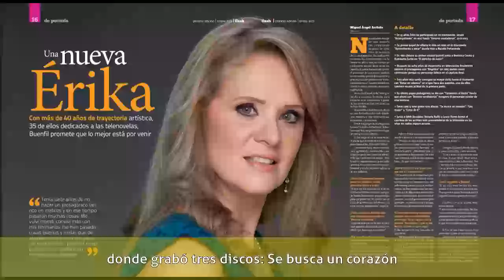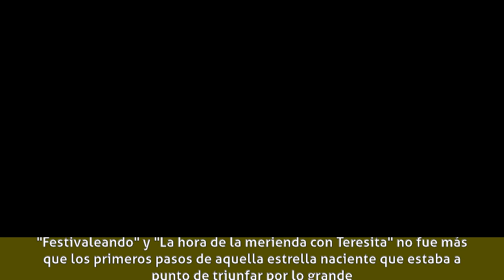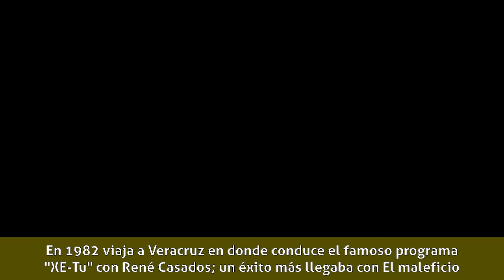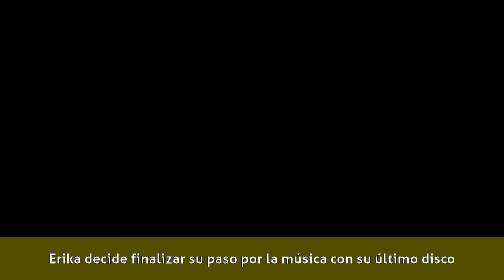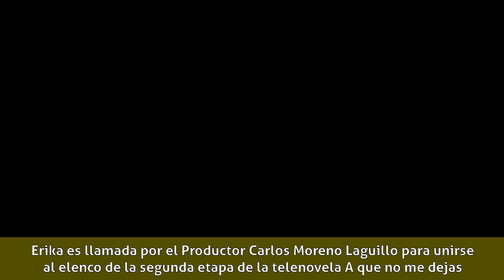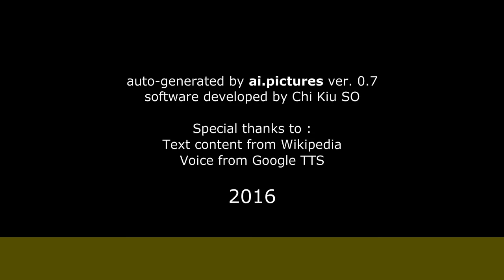Erika Buenfil - Biografía